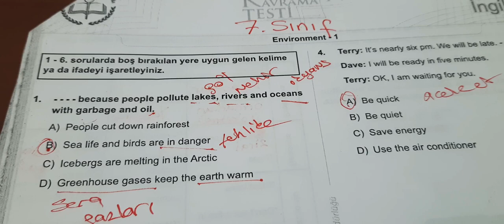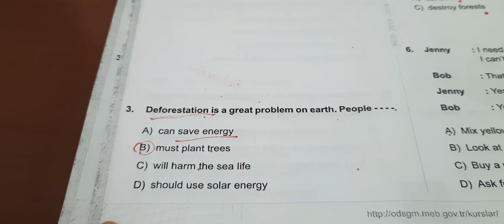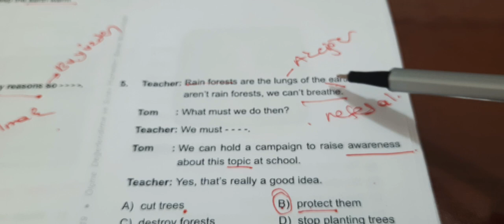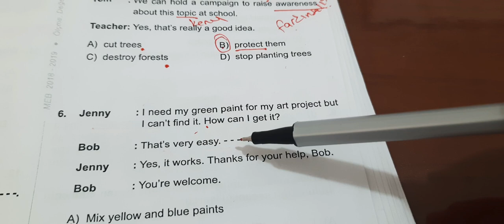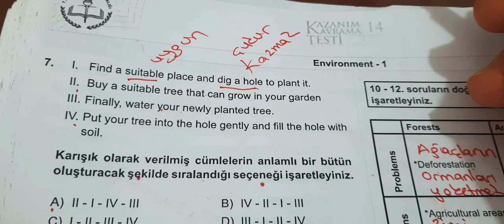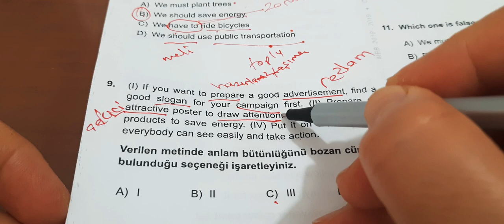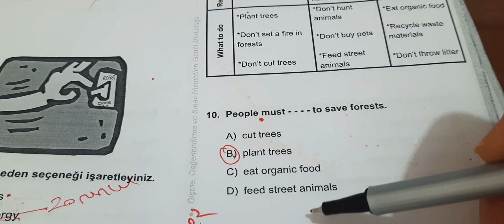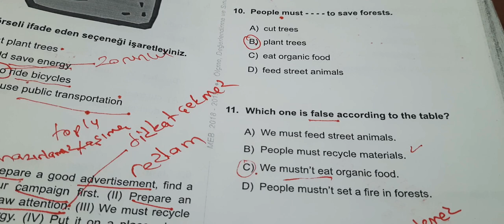ENVİRONMENT 7.SINIF INGİLİZCE(MEB kazanım test)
MEB Kazanım kavrama örnek soruları